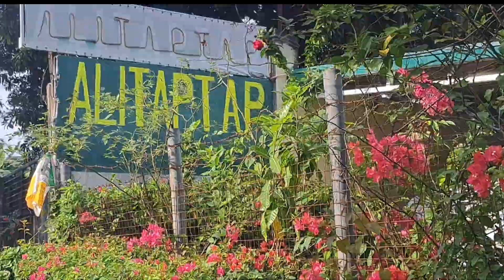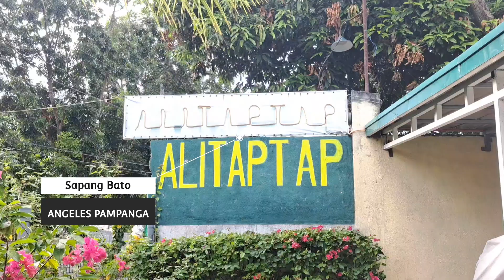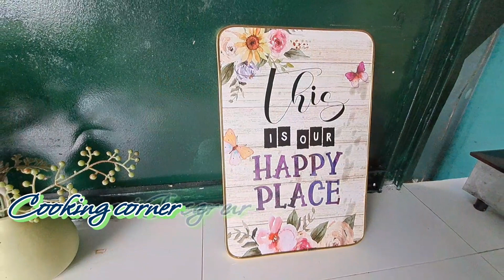ALITAPTAP PRIVATE RESORT & EVENTS PLACE | A RELAXING STAYCATION IN PAMPANGA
Welcome my dear friends to another close-to-nature experience with ALITAPTAP PRIVATE RESORT & EVENTS PLACE | A RELAXING STAYCATION IN PAMPANGA.
Join us as we feature this simple yet full of relaxing spots & amenities that will make your stay with family or friends worth while like their Ibayo or cliff where you get to chance to see beautiful mopuntainside landscapes  & get to chance to experience bonfire activitiy during the night to bond with your loved-ones.
Patio, view deck , their spacious lawn & garden area as well as the swimming pool as just some of what this relaxing private resort has to offer to make your stay enjoyable & memorable.

⏲️Time Stamps⏲️

00:00 intro to ALITAPTAP PRIVATE RESORT & EVENTS PLACE | A RELAXING STAYCATION IN PAMPANGA
1:27 a glimpse of  ALITAPTAP PRIVATE RESORT & EVENTS PLACE
1:45  welcome & subscribe to our channel
3:25  travel time & parking area & spacious lawn & garden area of ALITAPTAP PRIVATE RESORT & EVENTS PLACE
4:20 room tour of family room & teepee house of ALITAPTAP PRIVATE RESORT & EVENTS PLACE
5:39 different amenities of ALITAPTAP PRIVATE RESORT & EVENTS PLACE for you to use & enjoy
 blueberry cheesecake, spanish latte & americano of CONCRETE COFFEE IN GUIGUINTO BULACAN
7:01 the instagrammable Ibayo/ Cliff area of ALITAPTAP PRIVATE RESORT & EVENTS PLACE
8:21 night time ambiance at ALITAPTAP PRIVATE RESORT & EVENTS PLACE
9:17 our fun bonfire activity at the cliff area
10:24 day 2 at ALITAPTAP PRIVATE RESORT & EVENTS PLACE ANGELES PAMPANGA
12:26 IMPORTANT THINGS TO CONSIDER AT ALITAPTAP PRIVATE RESORT & EVENTS PLACE
ANGELES PAMPANGA
15:14 thank you for watching

Production Credits

✍️ Edited by: @Señorlakwatsero
📷 Filmed by: @Señorlakwatsero
💡 Produced by: @Señorlakwatsero
ℹ️ Video Title:ALITAPTAP PRIVATE RESORT & EVENTS PLACE | A RELAXING STAYCATION IN PAMPANGA
Other Similar Content:

About Señorlakwatsero

Hi! I'm Jessie a travel enthusiast who loves to capture beautiful places in photos and videos, some of which are featured here on my channel.
I named my channel Señorlakwatsero (translated in English as lordtraveller ).  An avid traveler who loves to sing !!

We present travel vlogs of exciting, interesting, budget-friendly destinations, song covers & personal vlog videos showing interesting & must-see places, beautiful classic & recent songs that are heart-warming &  funny, unforgettable
real-life events in our family that showcase our bond with each other that indeed you can relate to.

Our contents were created with the primary purpose of providing inspiration, entertainment, and creative ways to travel, enjoy music, and spend precious time with your family.
 We hope you enjoy our family-friendly, fun content and adventures.  Maybe it will inspire you too!